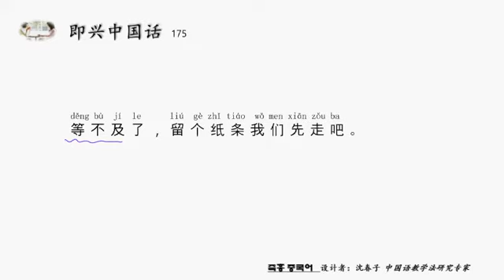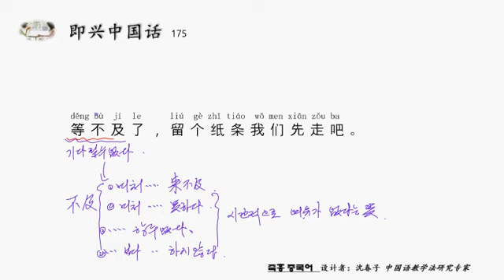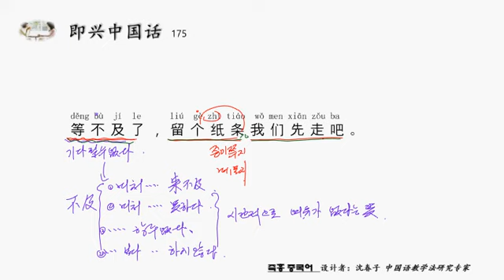즉흥 중국어 한마디 175 기달릴 수 없다